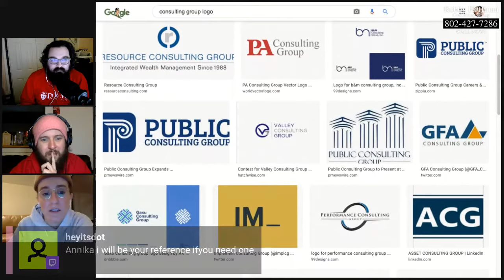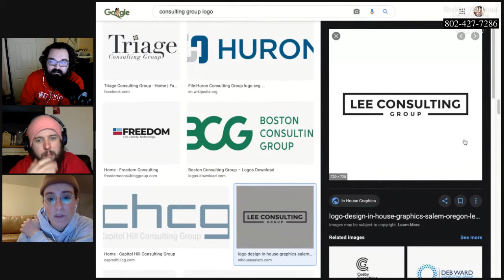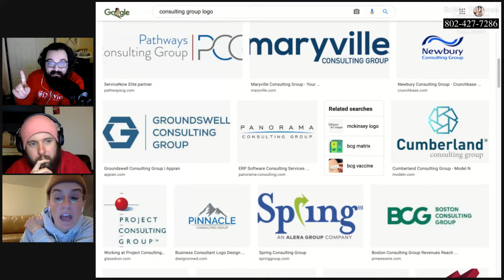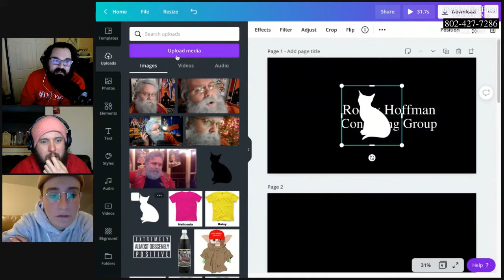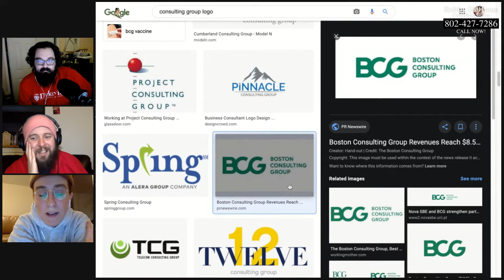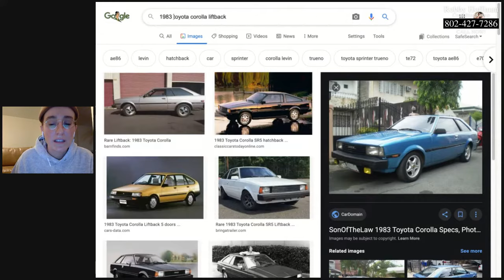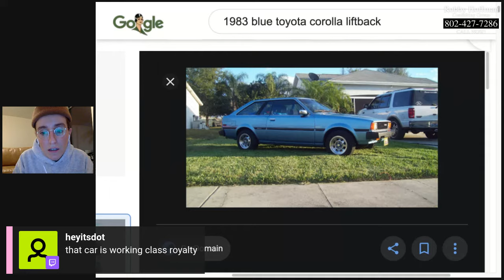Welcome to Robby Hoffman Consulting Group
Welcome to ROBBY HOFFMAN CONSULTING GROUP!! Dykevice has expanded we are now helping everyone here at RHCG. I am your one stop shop we do it all here! And to celebrate the new name, we give away a free vintage Dykevice sweatshirt. Callers call in to tell me why they should have it.

If you are a person of any kind we can help you. From fashion to finance to romance to anything and everything. Call in and watch RHCG weekly Thursdays on planetscum.live and on YouTube Fridays.